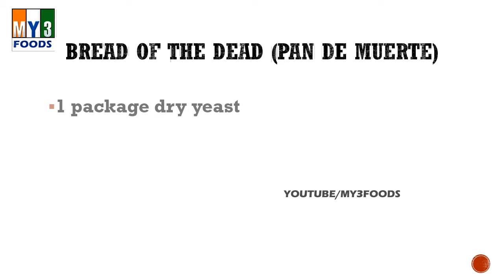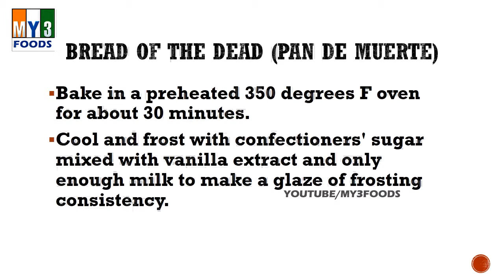Bread of the Dead Pan de Muerte | EASY RECIPES | EASY TO LEARN